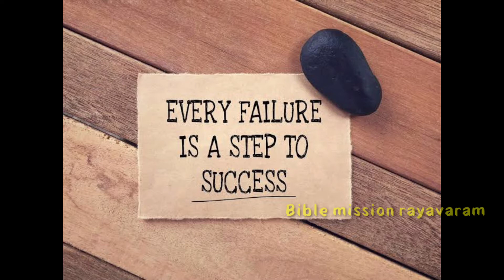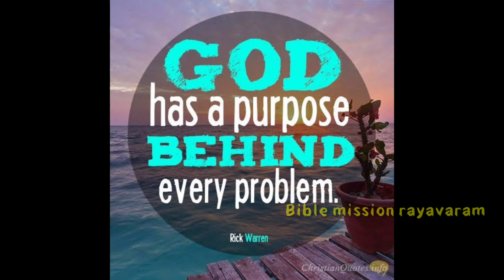జీవితంలో ఫెయిల్ అయిన వాళ్ళ కొరకు ఈ వీడియో...way to success....